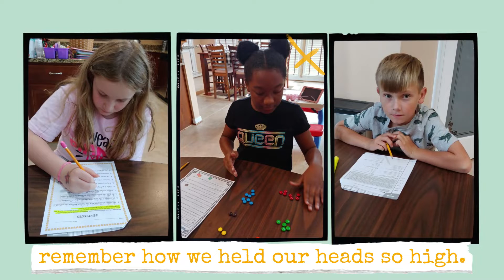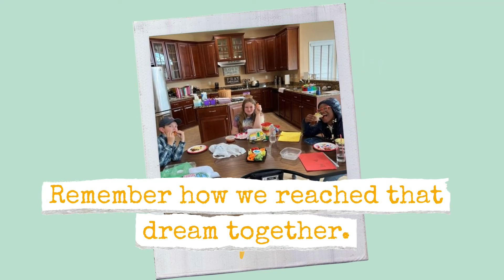5th Grade Graduation 2022